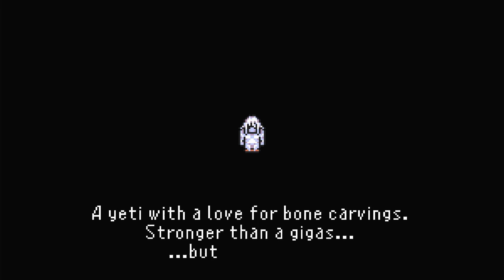Final Fantasy VI part 37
Let's go we got the protagonist back!